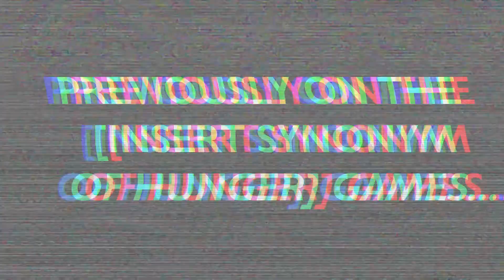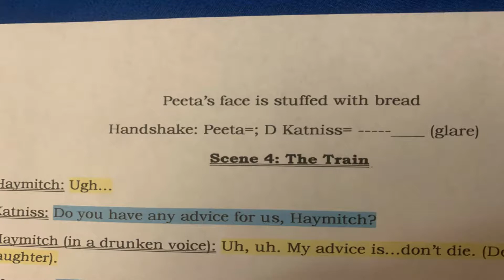Reading the Hunger Games Parody I Wrote When I Was 12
IM SO SORRY THESE VIDEOS KEEP GETTING CUT SHORT but if you wanna hear the rest of this godforsaken screenplay let me know! This is a sequel to my last video, which you can watch

Music Used in This Video:
Lana Del Rey / Ultraviolence
Молчат Дома (Molchat Doma) / Судно (Sudno)

Twitter (which I barely use): @jared_of_the_sea

I do not lay claim to any copyrighted material used in this video and I believe that this video constitutes a legal usage of Fair Use, as defined by Section 107 of Copyright Law of the United States, Title 17
), establishing that "the fair use of a copyrighted work for purposes such as criticism,
comment, news reporting, teaching...is not an infringement of copyright" (Copyright Law of the United States, 19).